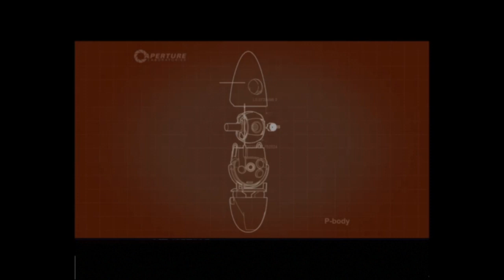I played the Portal 2 Co-Op even though it's 2023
Look, I don't get many games, but this one seems to be on the up.

Also, both games were on sale for 99¢ each, and @plantsincebirth really wanted me to get the two games. Check out their channel, by the way. With any luck, they'll have posted their footage by now.